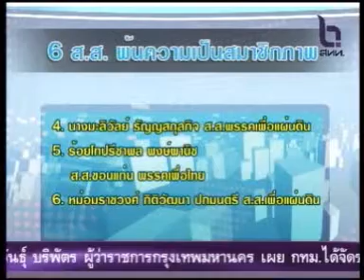6ส.ส. พ้นความเป็นสมาชิกภาพ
ศาลรธน.ฟัน 6 ส.ส.พ้นจากเก้าอี้เหตุซื้อหุ้นต้องห้ามหลังเข้ารับตำแหน่ง  ตุลาการศาลรัฐธรรมนูญพิจารณาต่อมามีมติ 7 ต่อ 1 เห็นว่าการถือครองหุ้นในบริษัทต้องห้ามตามรัฐธรรมนูญที่ถือว่า มีความผิดตามรัฐธรรมนูญ มาตรา 265